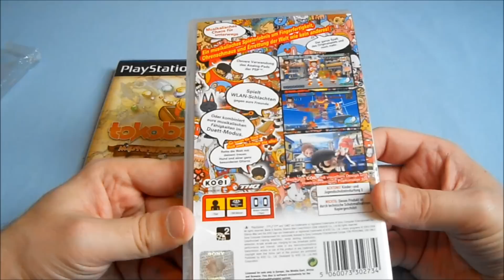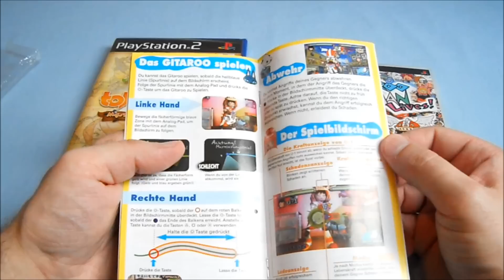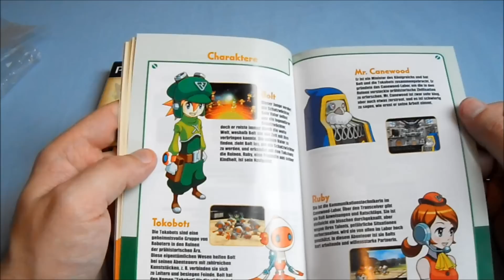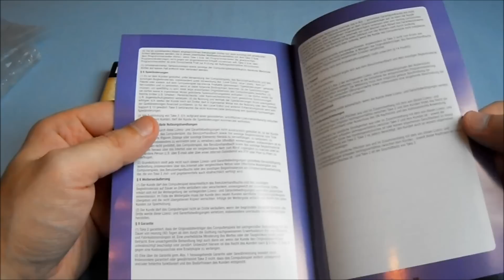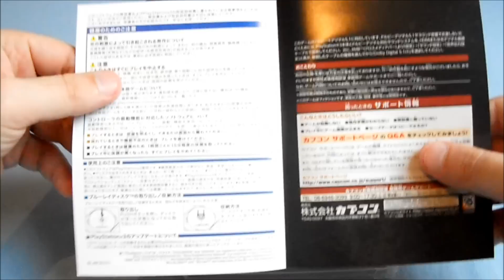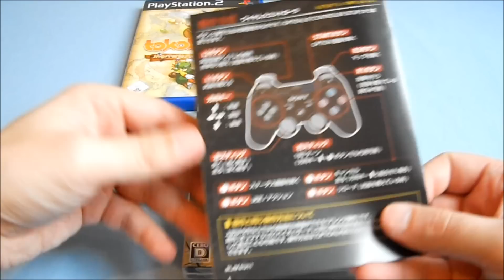Unboxing ~ Videogames ~ PS2/PSP + PS3 Game von Bendermeister2 :) (German)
In diesem Video packe ich 3 Spiele aus und zwar eins für die PSP sowie eins für PS2 & PS3.

Das PS3 Spiel hab ich mit Bendermeister2 getausch,wenn ihr wissen wollt was der gute Ben bekommen habt? dann geht weiter unten auf dem Link :).

Auserdem hab ich euch zu jeden Spiel auch einen Trailer weiter unten verlinkt !!.

Herzlichen Dank an alle Abonennten/Zuschauer die sich Zeit für mein neues Video genommen haben :).Sollte euch mein Video gefallen haben,dann würde ich mich sehr über eure
Kommentare & Bewertungen freuen .